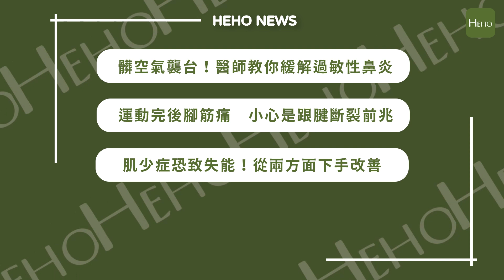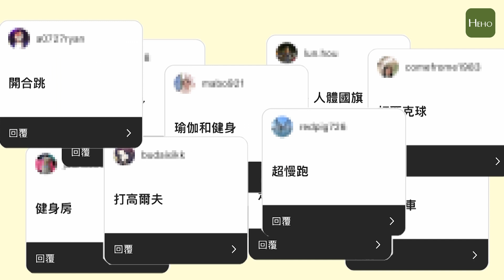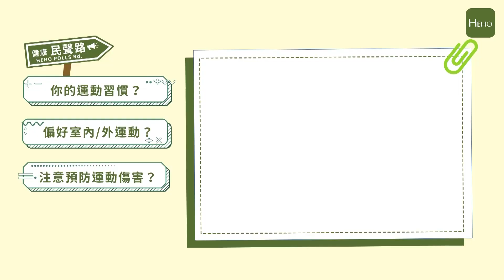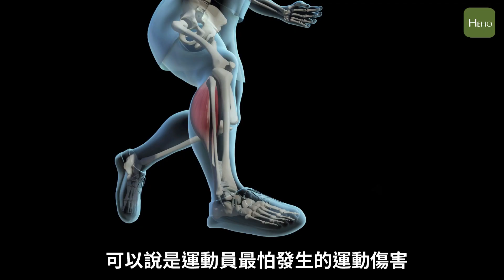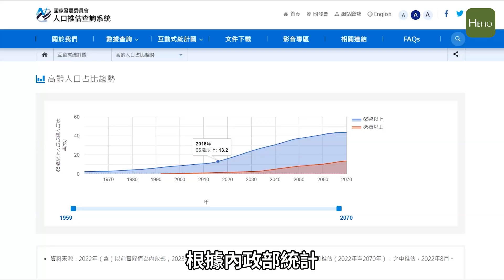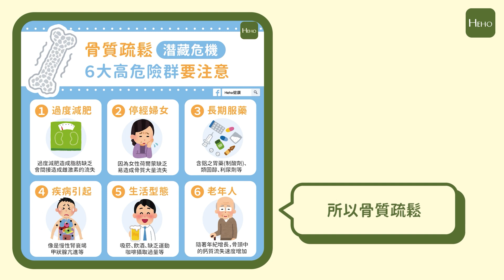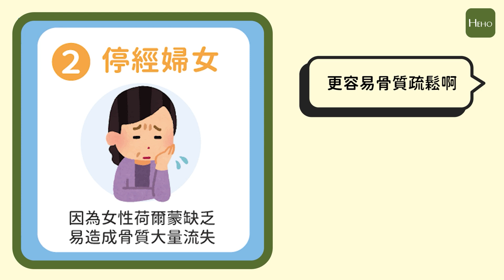後腳筋痛要注意！阿基里斯腱斷裂前有哪些症狀？運動後蛋白粉如何有效補充？專家一次詳解｜Heho News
▶️ 閱讀全文
日前亞運體操名將唐嘉鴻，就發生「 阿基里斯腱」斷裂的不幸消息，但其實阿基里斯腱斷裂不是運動員的專利，民眾不注意也可能造成跟腱受傷，骨科醫師也提醒，如果 後腳筋疼痛 ，甚至摸起來有腫塊，建議民眾可以就醫檢查；另外，境外汙染物導致 過敏性鼻炎 症狀加劇，如果是戶外運動的族群，要特別注意；大家運動完，都知道要補充蛋白質，近幾年也流行補充蛋白粉，到底要如何補充蛋白粉才有效？Heho營養師也教大家注意事項！

✨如果有特別想看哪一個段落，點擊章節時間碼，就可以快速跳轉看到內容喔！
00:00 《Heho News》本週綱要
00:21  空氣髒兮兮！過敏性鼻炎怎麼解？
02:33 《健康民聲路》民眾運動習慣大調查
03:57  「後腳筋痛」恐是阿基里斯腱斷裂前兆！？
06:12   想要增肌減脂 運動後蛋白粉怎麼補充？
08:52  肌肉量隨年齡流失 怎麼預防肌少症？
11:13  骨質疏鬆六大高危險族群一次看
12:59  再忙也要動一動！請每週持續鎖定 Heho News
13:27  Heho瑜珈動一動

【Heho News】後腳筋痛要注意！阿基里斯腱斷裂前有哪些症狀？運動後蛋白粉如何有效補充？專家一次詳解

製作團隊介紹：
監製：張璨
製作人：郭庭甄
導播：江宏倫
主編：賴欣平
攝影：柯盛惠
剪輯：張舒芸
美編：巫俊郡、孫沛群
網頁：Victor、Cady

拍攝器材: Sony A74、Sony A73、Sony A7C、Sony ZVE10
收音器材: Rode VideoMicro 、Rode Wireless GO + Rode Lavalier GO
剪接軟體: Adobe Primiere、DaVinci Reolve、威力導演365